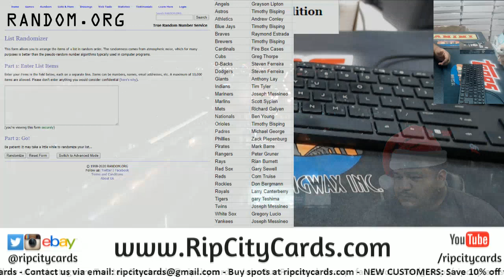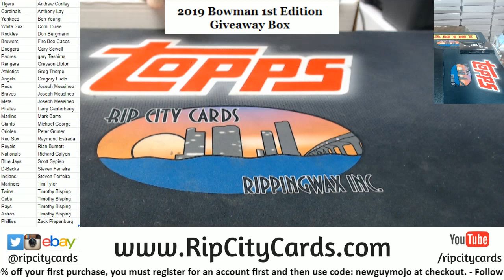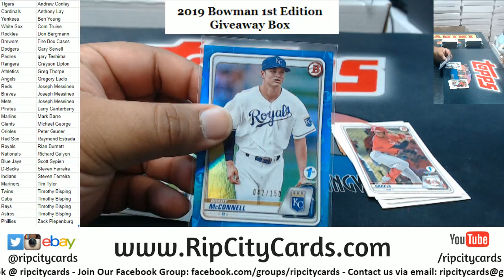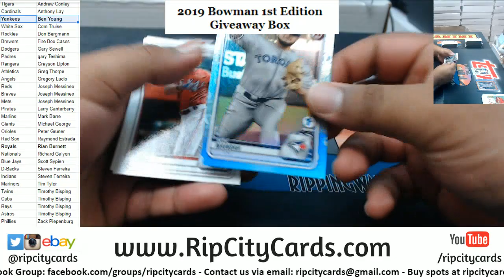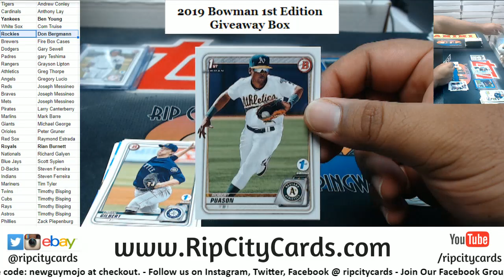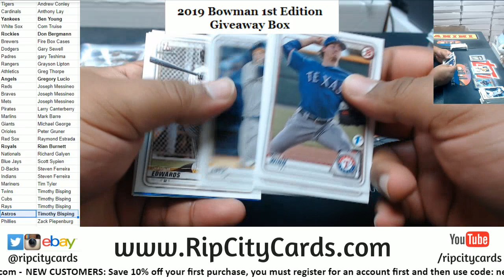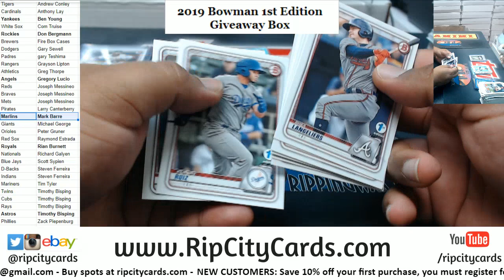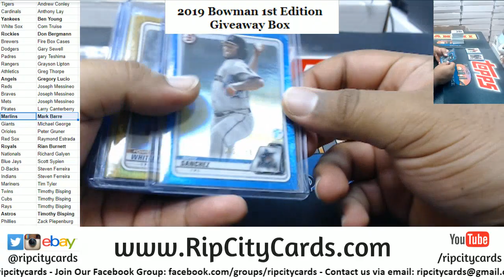2020 Bowman 1st Edition Baseball Giveaway Box